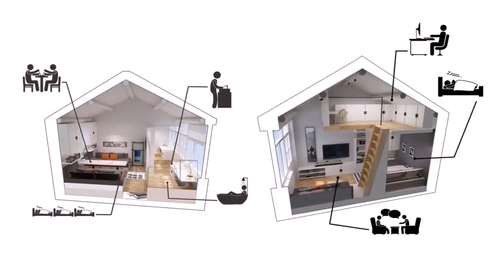Best Small Loft Design (see description)